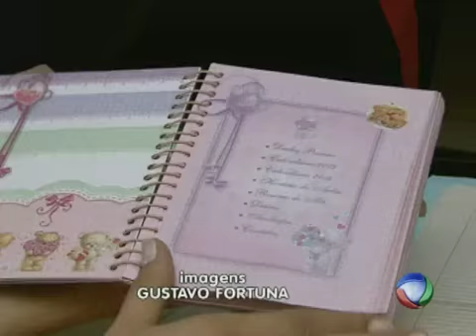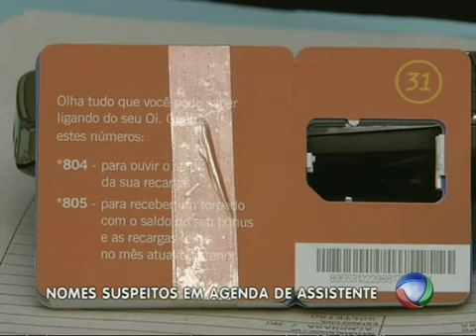Assistente social diz que levava drogas para presídio por estar sendo ameaçada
A assistente social presa tentando entrar com drogas dentro do presídio Inspetor José Martinho Drummond, em Ribeirão das Neves, na Grande BH, afirmou, para a Polícia Civil (PC), que estava sendo ameaçada de morte e que, por isso, ajudou a levar os entorpecentes na unidade prisional